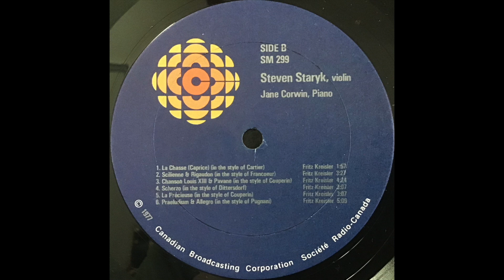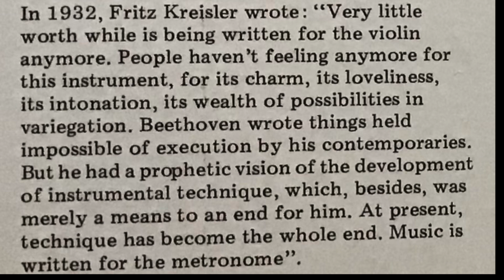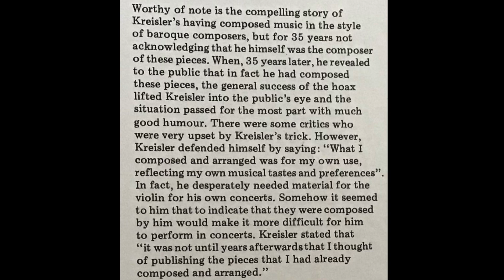Steven Staryk plays Kreisler's Chanson Louis XIII et Pavane (in the style of Couperin)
Fritz Kreisler: Chanson Louis XIII et Pavane (in the style of Couperin)
(recorded in Toronto, 1976)

Steven Staryk - Violin
Jane Corwin - Piano